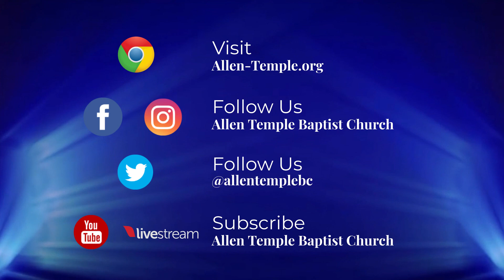Upcoming Events at Allen Temple Baptist Church Oakland for the week of 9/19/21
Upcoming Events at Allen Temple Baptist Church Oakland for the week of September 19, 2021 Allen Temple is honored and blessed to be pastored by our Senior Pastor Dr. Jacqueline A. Thompson. Our Pastor Emeritus is Dr. J. Alfred Smith, Sr. To learn more about Allen Temple, visit us at allen-temple.org